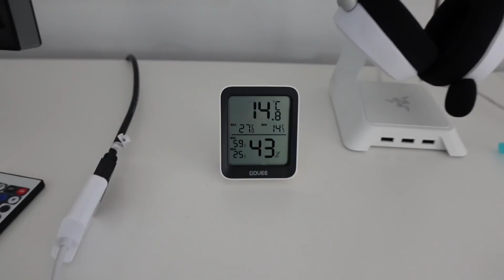BÉBÉ A DE LA FIÈVRE ET LA MAISON DES SURPRISES ! 😩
🌸 21Buttons pour voir les liens de mes tenues, mes accessoires et ma déco